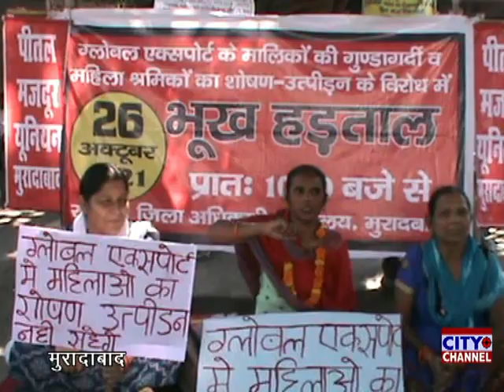मुरादाबाद में महिला मजदूर ने बजाया भूख हड़ताल का बिगुल